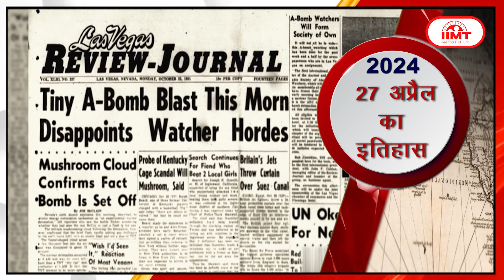HISTORY OF THE DAY @आज का इतिहास || 27 April